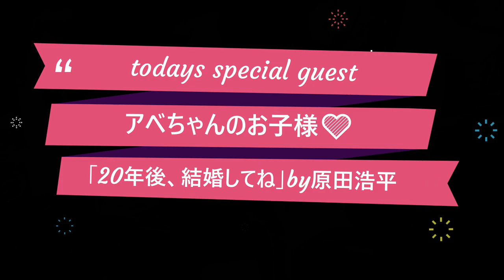【リンバロSTORY】第7話※関西フットサルリーグ第7節VS同志社大学フットサルクラブTREBOL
【リンバロSTORY】とは、昨シーズンの全日本フットサル選手権大会敗退で受けた悔しさを胸に、新たな戦いを挑むチームlindbarecaoのすべてを、包み隠さずさらけだしていくシリーズ編です。
頑張る彼らを、是非一緒に応援して頂けたら嬉しいです！